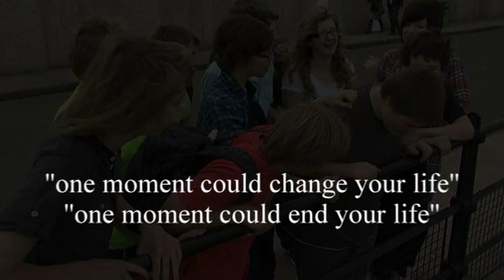Tombstoning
An educational video for the Port of Dover to warn of the dangers of tombstoning